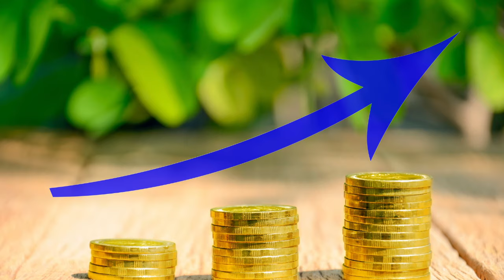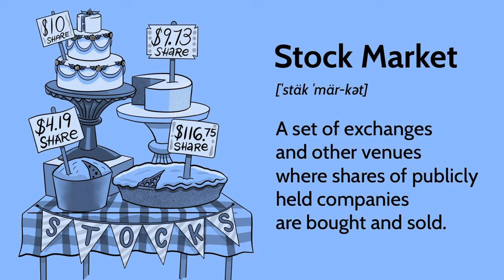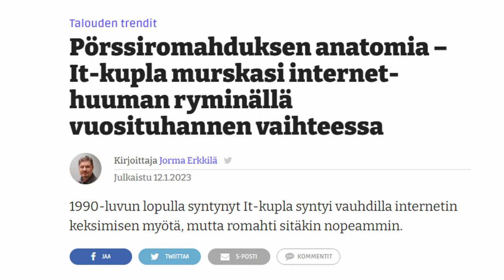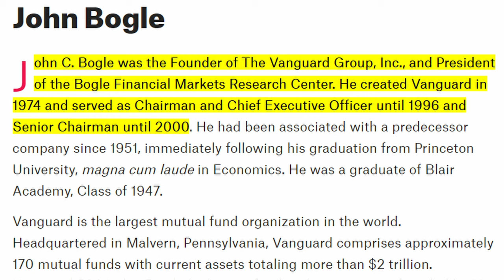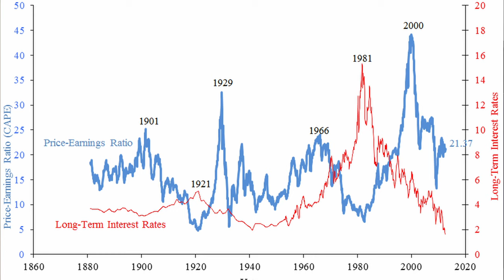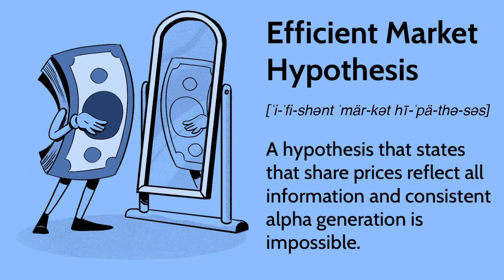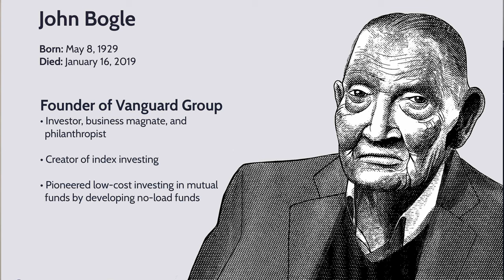Onko Indeksisijoittamisessa Nyt Mitään Järkeä?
Aktiiviset sijoittajat väittävät, että osakepoiminta on paras tapa sijoittaa. Monet ovat voineet väittää myöst, että yksinkertainen indeksointi on huono strategia nykypäivän ympäristössä, koska osakemarkkinat ovat vaarallisen "kapeat" eli vain jotkut osakkeet pärjäävät.

Esimerkki on helppo hakea Yhdysvalloista, joissa Seitsemän osaketta, Alphabet, Amazon, Apple, Meta, Microsoft, Nvidia ja Tesla muodostavat lähes 20% S&P 500:n arvosta ja ovat olleet vastuussa lähes 90%: sta indeksin voitoista tänä vuonna.

Nyt nämä mahtavat seitsemän osaketta ovat alkaneet horjua. Aktiivisesti sijoittava voi ajatella, että yksinkertainen indeksisijoittaja keskittyy pian liikaa pieneen määrään osakkeita, jotka ovat ylihinnoiteltuja. Esimerkiksi Seligson & Co OMX Helsinki 25 UCITS ETF:ssä kuusi osaketta muodostaa 60% rahaston omistuksista.

Onko indeksisijoittamisessa nyt järkeä?